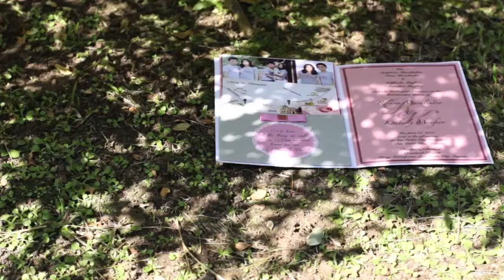Dandy + Kim Full Wedding